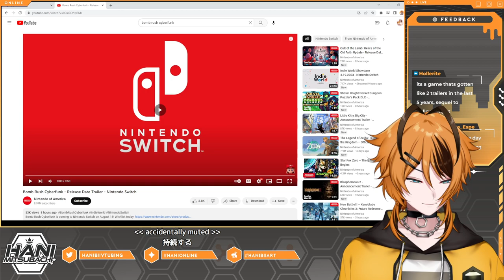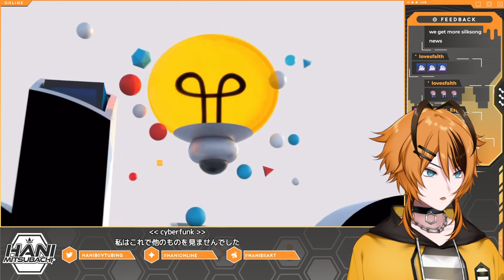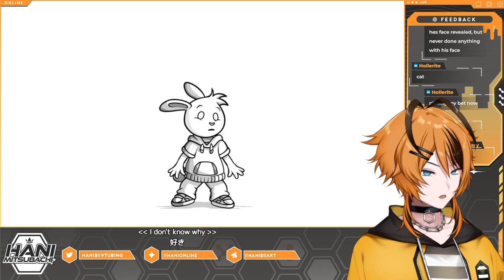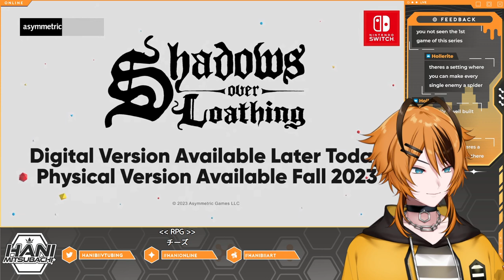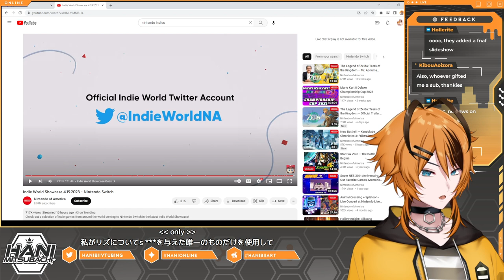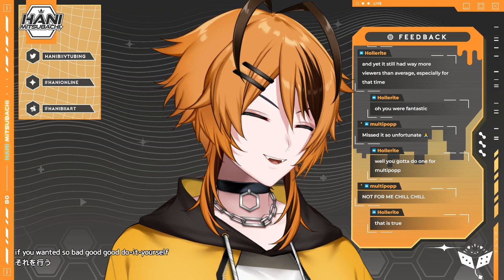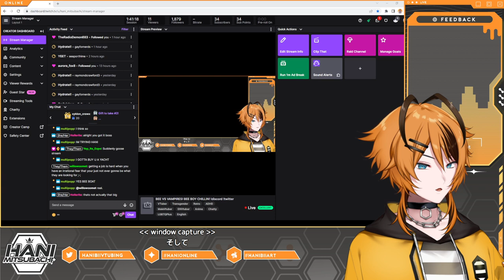BEE BOY CHILLIN AND (maybe) GAMES! !discord !twitter